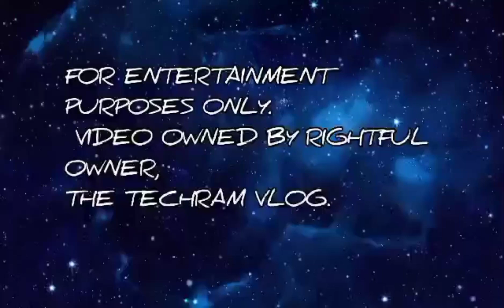TechRam and Melvin nag heart to heart talk ☺️